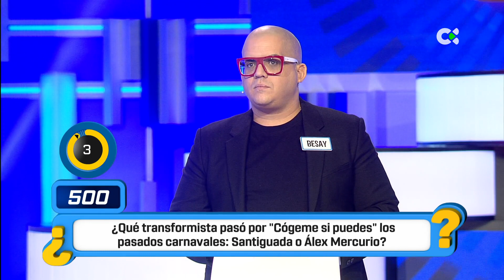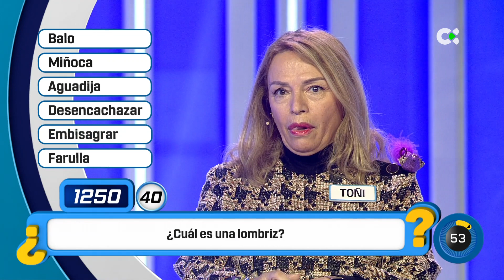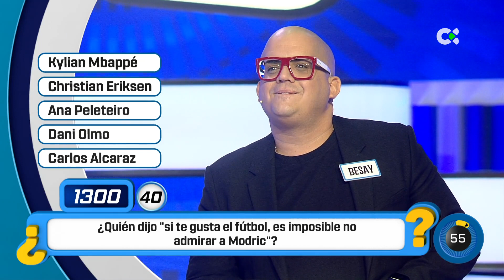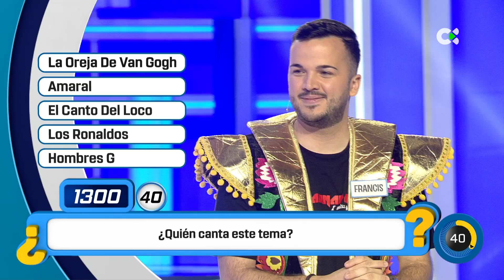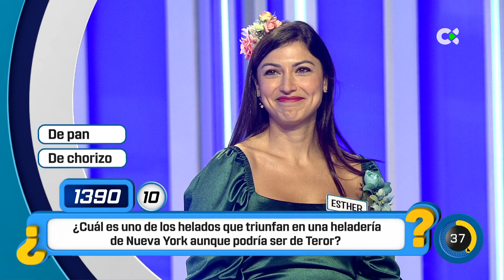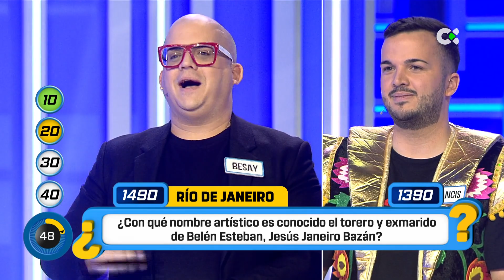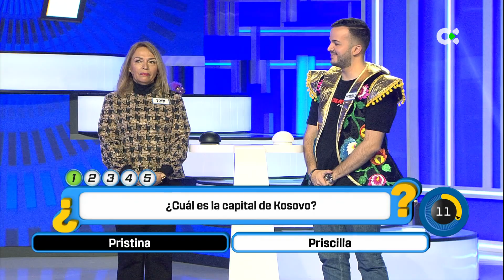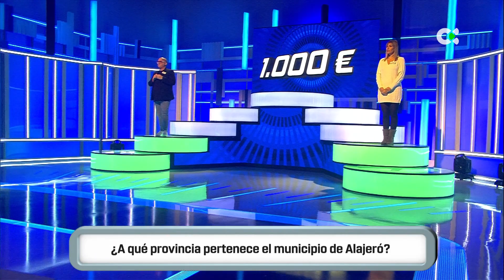Cógeme si puedes | 07/03/22